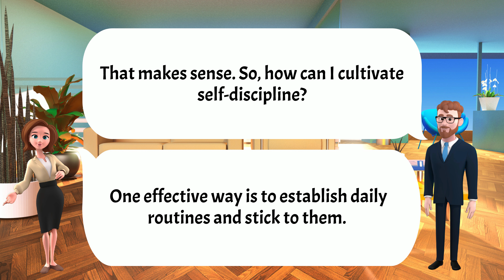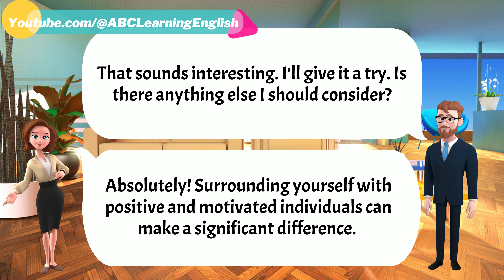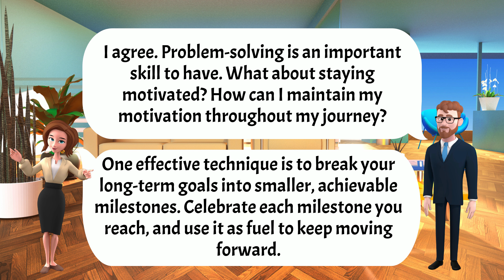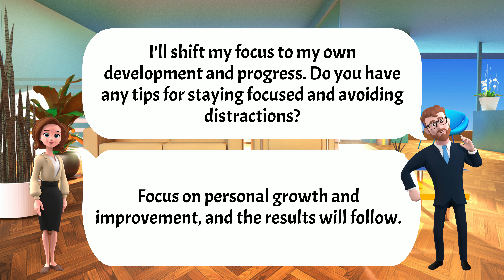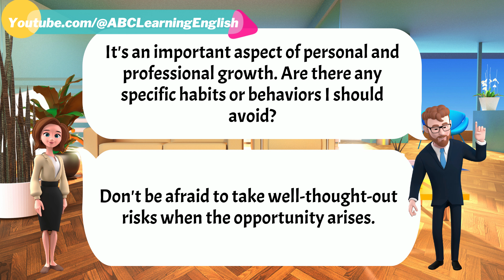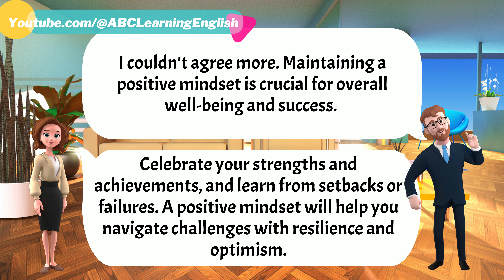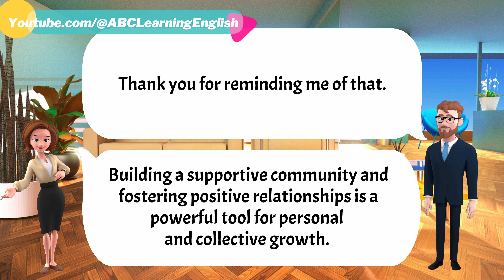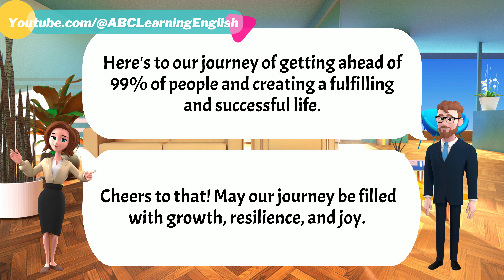Improve English Speaking Skills Everyday (How to get ahead of 99% ...) English Conversation Practice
In this informative and practical video, we delve into the secrets of getting ahead in life and improving your English speaking skills at the same time! Join us as we explore effective strategies and engage in a basic English conversation, making the content easily accessible for learners of all levels.

Discover the power of setting clear goals, developing self-discipline, and embracing continuous learning. We'll guide you through practical techniques to enhance your time management, maintain motivation, and overcome common challenges. Additionally, we'll explore the importance of networking, communication skills, and the value of perseverance on your journey to success.

Whether you're a beginner or someone looking to reinforce their English speaking skills, this video provides an engaging conversation that is easy to understand. You'll learn practical tips and strategies that can be applied to everyday life, while simultaneously improving your English proficiency.

Join us on this exciting adventure towards personal and professional growth, as we equip you with the tools to get ahead of 99% of people. Start your journey to success today by watching this English-speaking tutorial.
Executive Producer : ABC Learning English